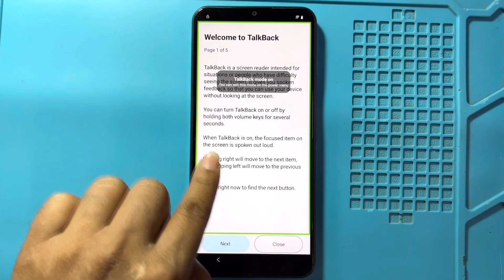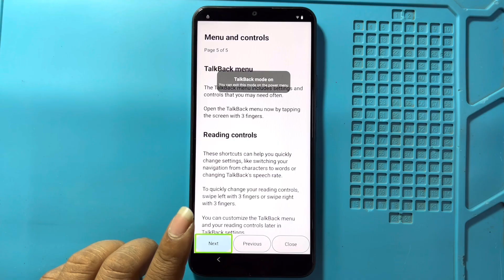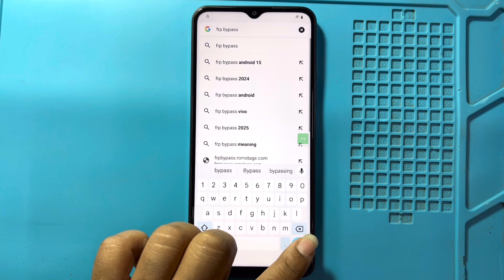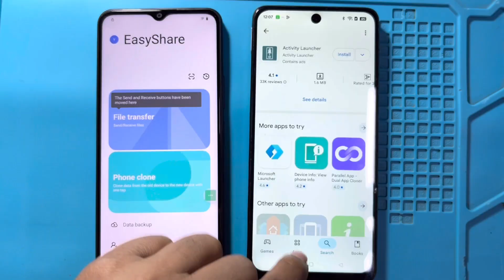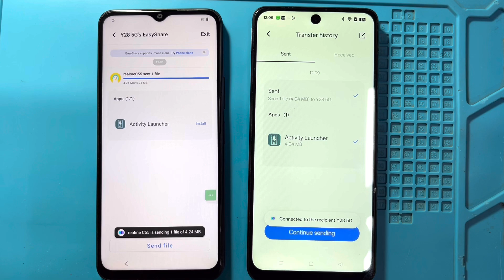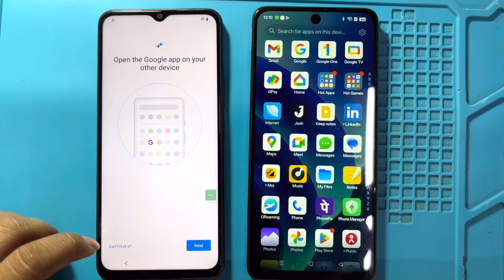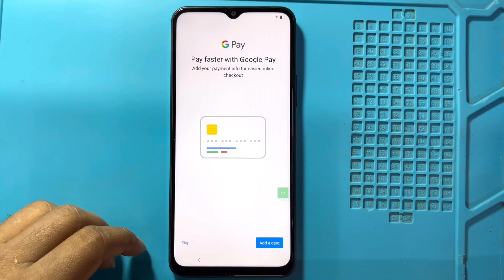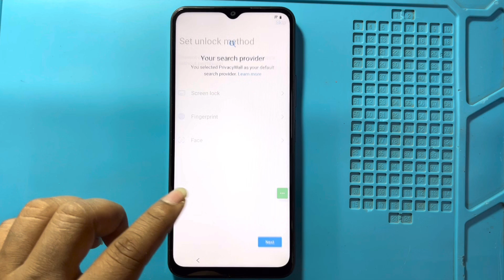Vivo Y35 Frp Bypass | Without Pc | Google Account Lock Unlock - Android 14 New Method 2025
letest updated vivo y35 easy trick

in this video we are bypassing vivo y35 frp lock